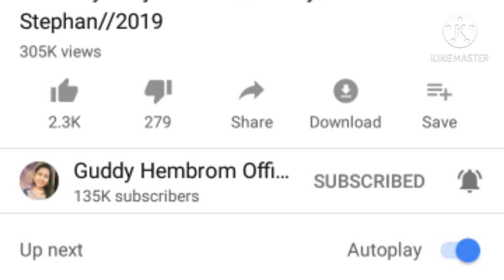Guddy Hembrom Biography||Guddy Hembrom Ghar Haha He||New Santali Video 2020||Hansda Santali Vlogs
🙏Ape Sanamku Johar Aleya Nowa
            Hansda Santali Vlogs

👉My Name Daneswar Hansda

👉From West Bangal (MALDA)